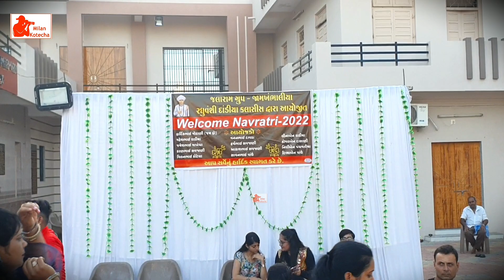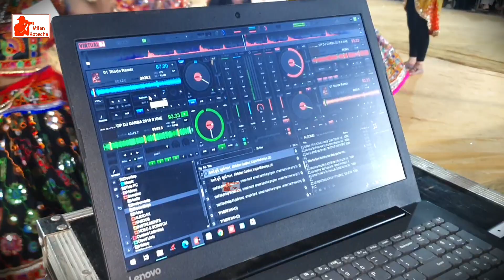Khambhaliya-Raghuvanshi Dandiya Classes Program WelCom Navratri-2022 (Jalaram Group)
ખંભાળિયા માં વેલકમ નવરાત્રી ૨૦૨૨ નું સુંદર આયોજન જલારામ ગ્રુપ રઘુવંશી દાંડિયા ક્લાસીસ દ્વારા, જૂની લોહાણા મહાજન વાડી ખાતે યોજવામાં આવેલ હતું..